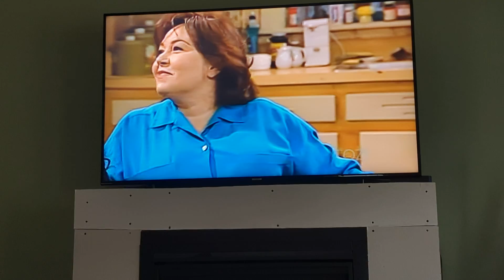Roseanne kitchen 🔪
Episode- Less is More

©️ ABC